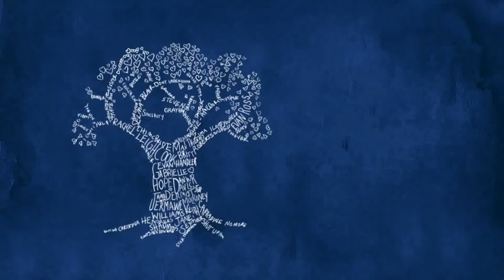The Family Tree (opening credits)- Kari Kimmel STFU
The opening credits for the "The Family Tree" starring Rachel Leigh Cook, Jane Seymour, Selma Blair, Keith Carradine, Hope Davis, Dermot Mulroney